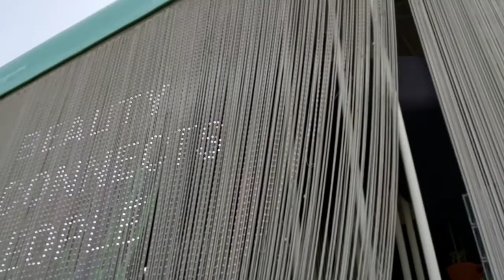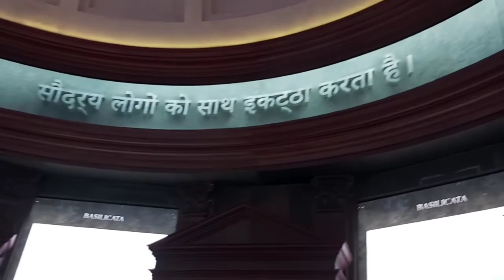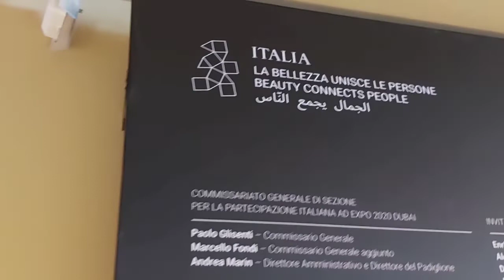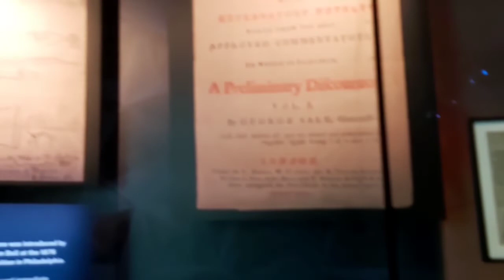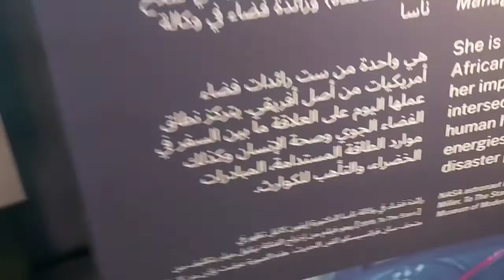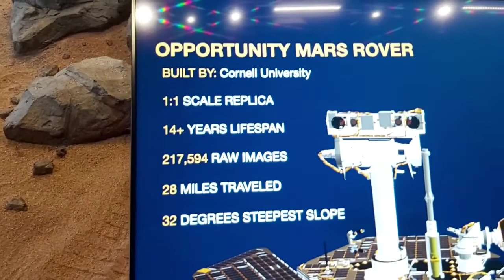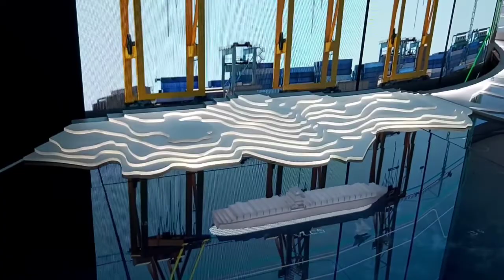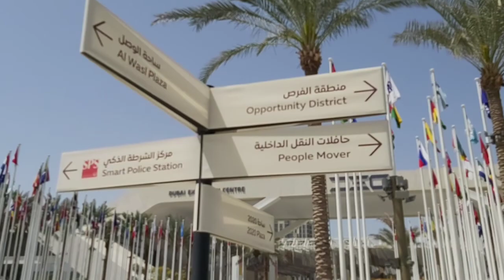USA PAVILION and more at the Expo2020 Dubai | Auom TV